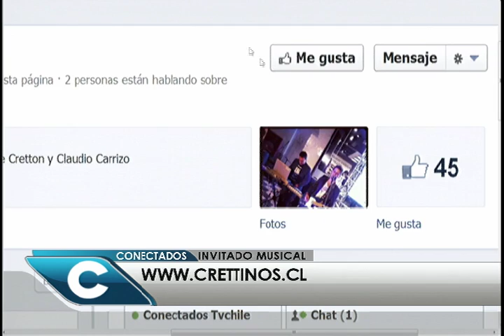CRETINOS, la nueva propuesta musical de Jean Philippe Cretton en CONECTADOS Tv- Chile